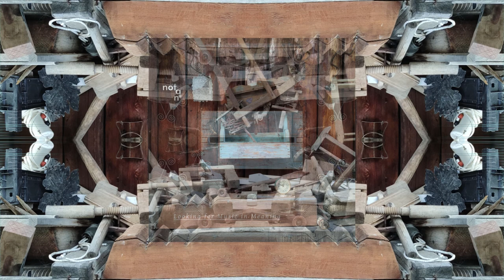Looking for Music in Meaning (Not a Number) [Full Album Mix]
Another LP installment from Not a Number, "Looking for Music in Meaning" is a production in three acts - three very different tracks. First, the titular track is a relaxing drone ambient piece. Second track, "Contretemps" is a constantly interweaving conversation - maybe even an argument - between several layers of soundscape and melody. Third track, "The Loom" is the most "massive" in sound, maybe even relentless at times - a big culmination to this odd electronic mixture of an album. Hope You like it!

"Looking for Music in Meaning"
LP by Not a Number

0:00 Looking for Music in Meaning
16:09 Contretemps
29:50 The Loom